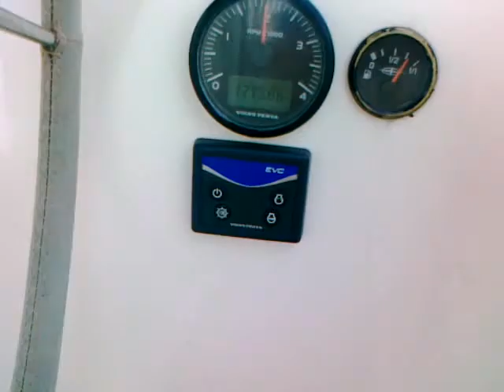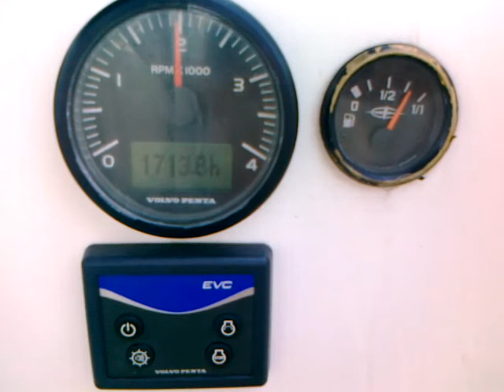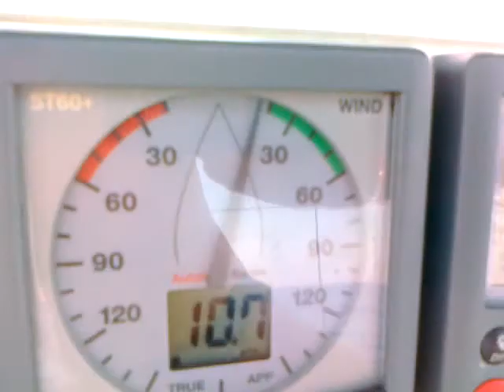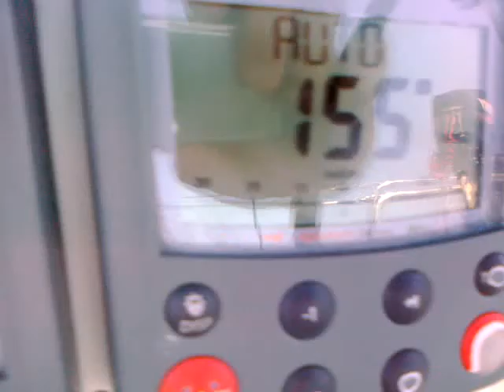Chorwacja jachtem na Adriatyku 2011 r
jachtem na Adriatyku w Chorwacji